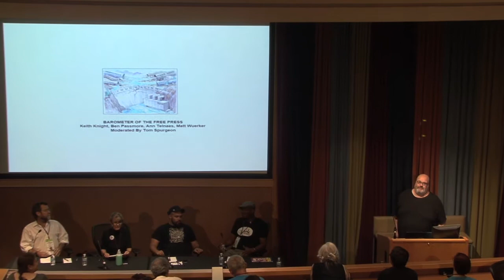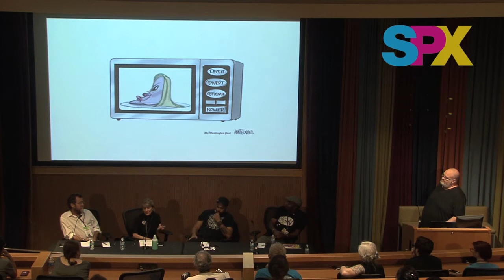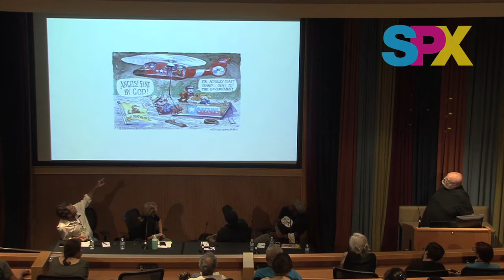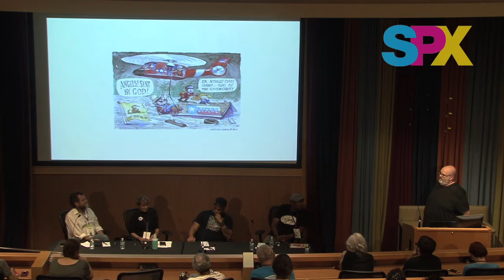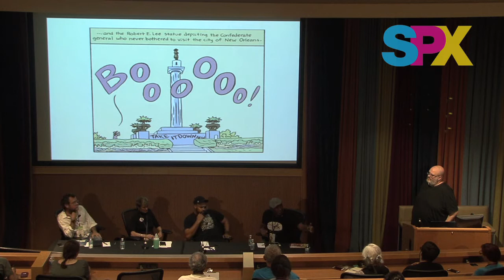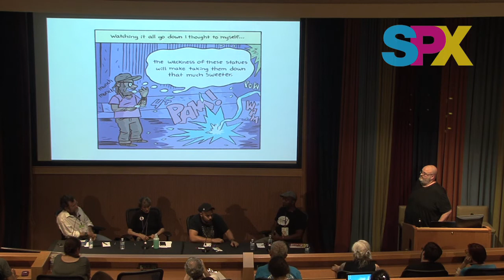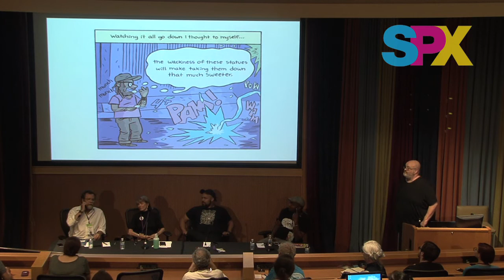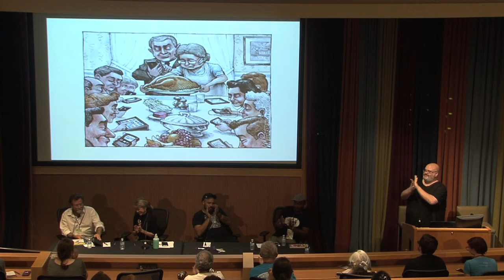SPX 2017 Panel - Barometer of the Free Press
Tom Spurgeon moderates a discussion among political cartoonists Ann Telnaes, Matt Wuerker, Keith Knight and Ben Passmore as they expand on the subject of Telnaes’ keynote speech at the Canadian Committee for World Press Freedom luncheon in Ottawa.  The panelists explore the role and responsibility of political cartoonists/satirists in a time when the freedom of the press is under attack.